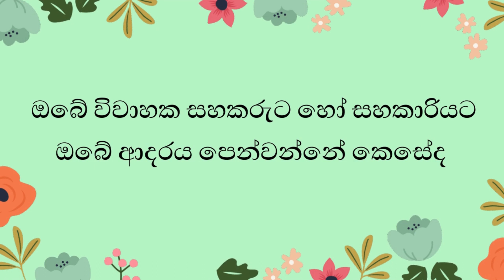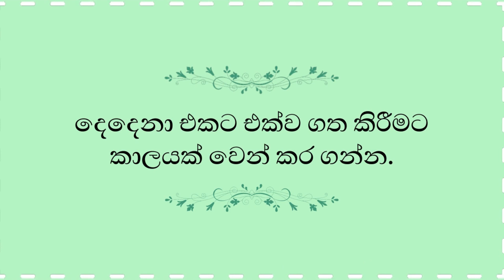Ways to show Love to your Spouse | Part 01 | Sinhala | How to love and be loved in Marriage Wisely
If you want to maintain a good and healthy relationship with your wife or husband, it is necessary to show your love or affection towards them. If you don't showcase your true feelings, Your spouse won't have a clear idea of it.

Showing your love towards those who deserve it is an art and, like any art, it takes a good deal of practice. Obviously, it helps to spice up your marriage, in between all those busy schedules.

So as normal human beings, we all like to Get loved. Some of us like to hear words, some need to see loving behavior, and others respond best to gestures.

In that case, we got you covered with Part 01 of "How to love your married Partner and showcase your Love Properly"